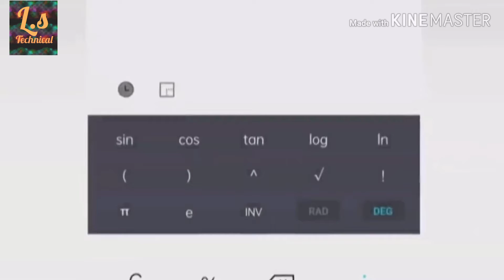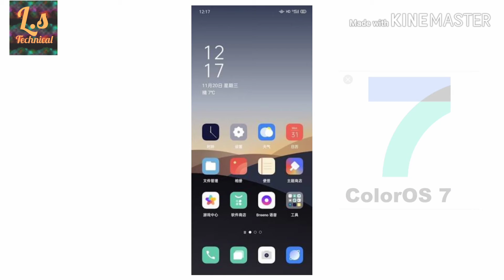Oppo Color Os 7 Softwares Download site// Color Os 7 Update Softwarer site !/ Technical L.s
Hye guys welcome back to the chennal technical L.s today pm going to show you oppo Color Os 7 Update Softwarer community...
Thank you so much all friend's ❤️//